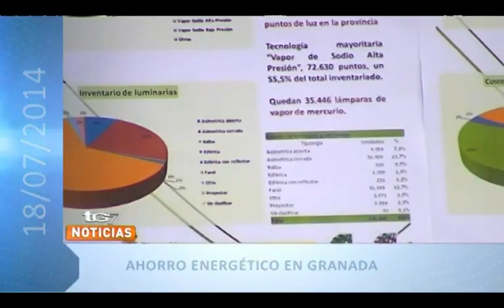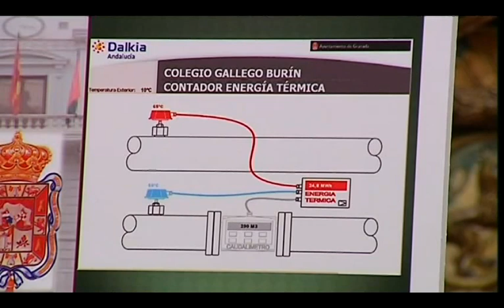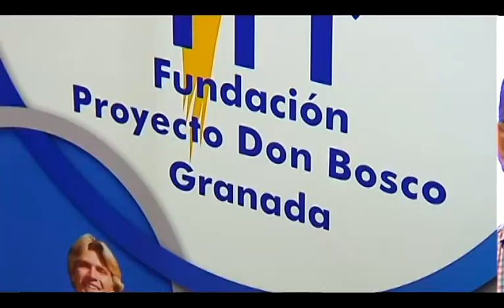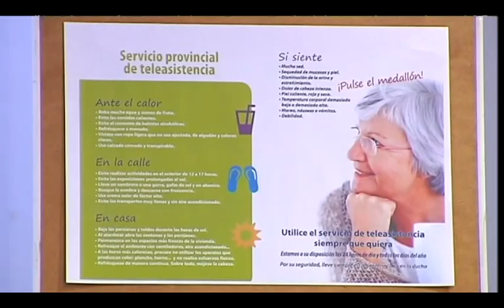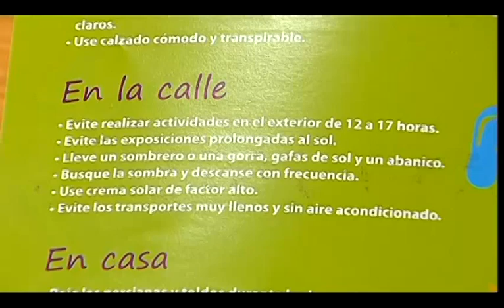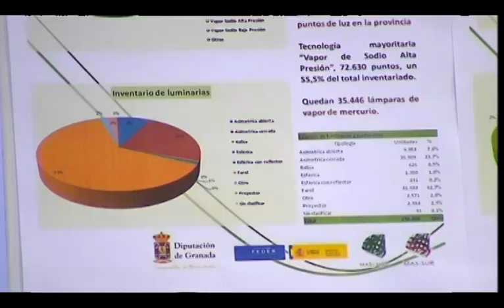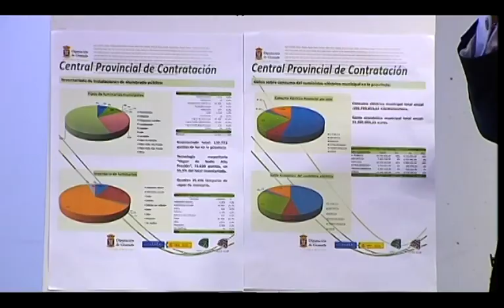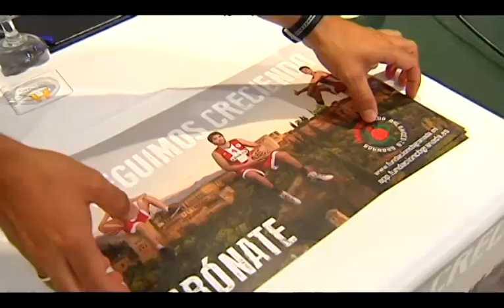TG7 Noticias 2ª Edición Vierenes 18 de Julio de 2014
Amplio repaso a la actualidad de nuestra ciudad. Presentado por Cristina García.